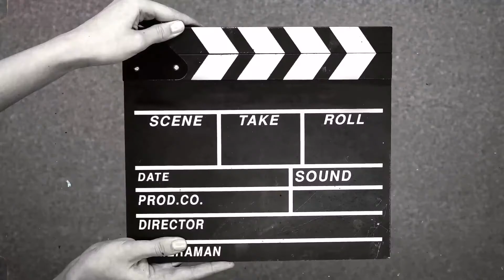22-1 COMIC OF SEASON 3 - RADICAL RAID - Call Of Duty ®: Mobile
Comic Storyline Part 22-1 Season 3.Comic by Call Of Duty ®: Mobile.
Comic
Comics
call of duty mobile comic
cod mobile comic
codm comic
digital comic
comic art
Call of duty mobile season 3 comic